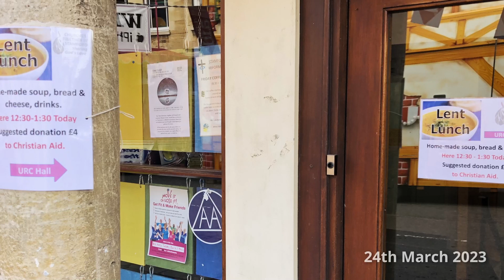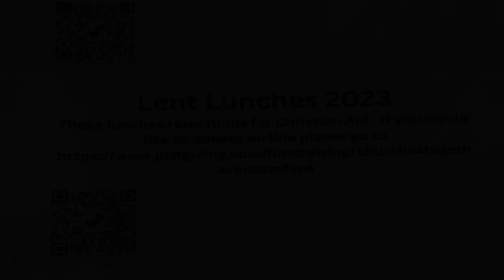Lent Lunch 24th March 2023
It was the turn of St Peter & St Paul's Church in Great Casterton to host the Lent Lunches. The Mid-Lent Fair was in town, but we still attracted 35 visitors!